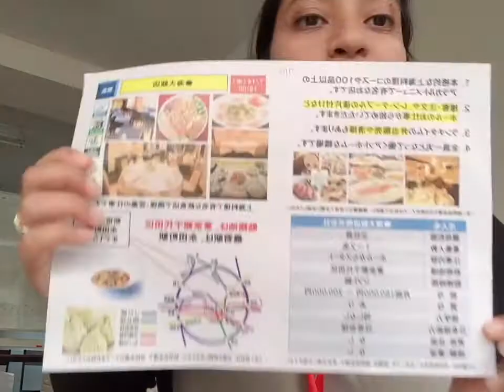Shanghai restaurant/180,000-200,000/Chiyoda ward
Shanghai restaurant/ hall, customer service, ordering and cleaning/Chiyoda ward, Tokyo/ 180,000-200,000/shift system